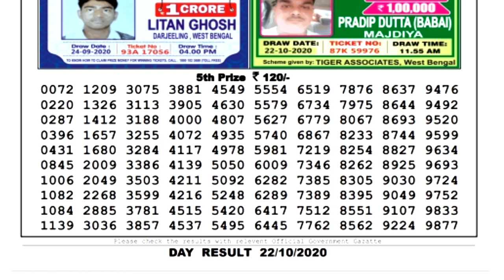Lottery Sambad Lottery Live 04.00pm 22.10.20 Sikkim State Lottery Live From Gangtok gdn